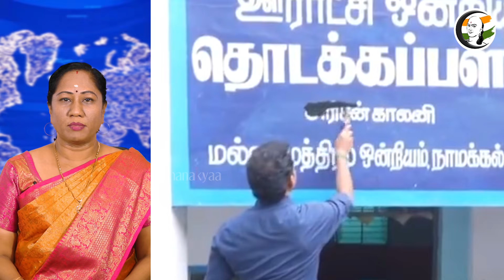கருப்பை கையிலெடுத்த Anbil Mahesh | DMK | Namakkal | Tamil Nadu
சாணக்யா!